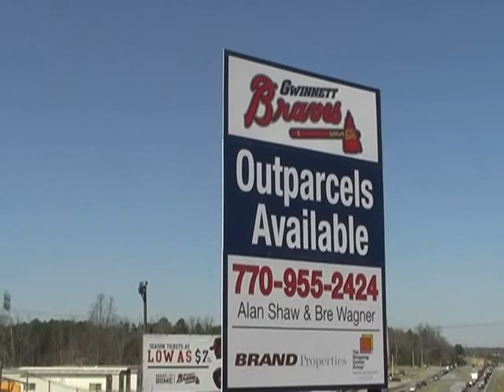Gwinnett Braves stadium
Work continues in Lawrenceville, GA, on the Gwinnett Braves' new stadium, which opened in April 2009. The stadium has a $60 million price tag with about 5,500 permanent seats.